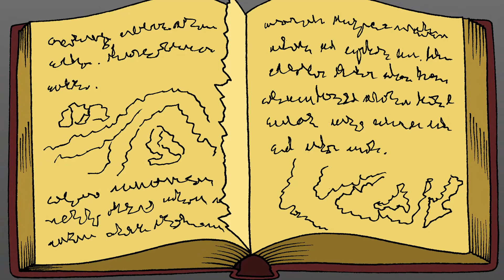FAIRY TALE FRIDAY - ATLANTIS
Chloe discovers the lost city of Atlantis in this week's Fairy Tale Friday.